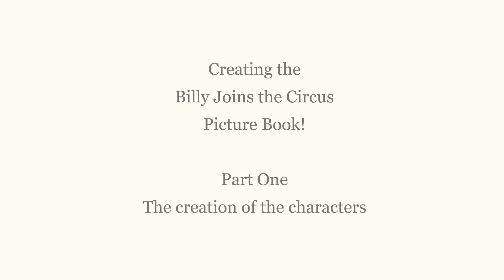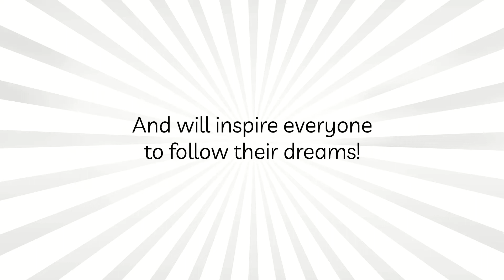Creating A Picture Book Part 1 - The Creation of the Characters - Billy Joins the Circus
Our multi-award-winning storyteller, Anna Christina, takes you on a short journey on how the characters for our new children's picture book, Billy Joins the Circus, were created.

You will see original pencil sketches, inked and coloured illustrations of the characters. Plus you will hear the soundtrack from the music audiobook. This fun video is entertaining for kids, grown-ups and everyone who loves art and illustrations.

The Making of a Picture Book video series includes:

▪️ The Creation of the Characters
▪️ The Placement of the Words
▪️ The Meaning of the Story
▪️ Book Signing Day
▪️ Picture Books being signed
▪️ Book Signing Day - Test Shoot
▪️ Unboxing and fun Shorts

and hit the notification 🔔 to make sure you don't miss a new video.

EBOOK & PAPERBACK

Want to open your own Etsy shop? Use this link to get 40 free listings

Filmed at Music Audio Stories Studios, London
Created and narrated by Anna Christina